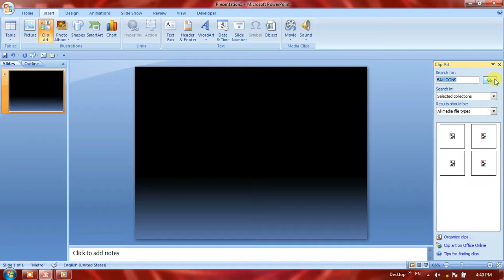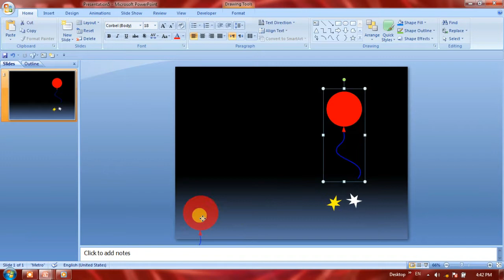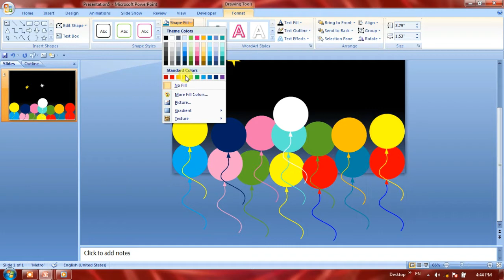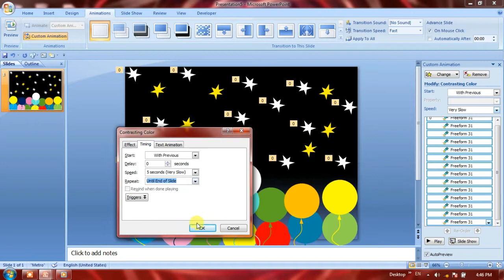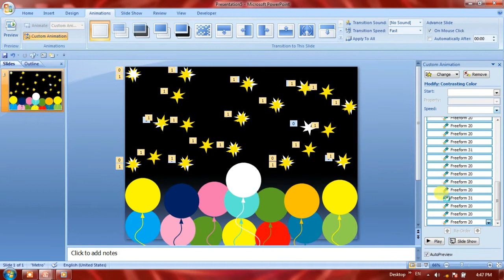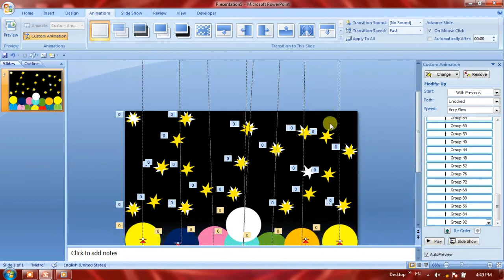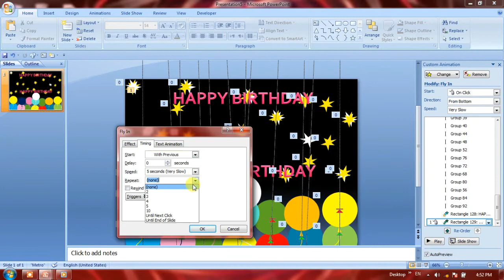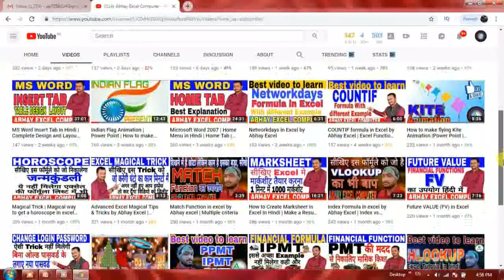Balloons Animation |How to create custom animations of balloons in PowerPoint| Motion Graphics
In this video we will learn about Balloons Animation in powerpoint.
Balloons  Animation with party  Bulbs|How to create custom animations of balloons in PowerPoint
मेरे चैनल में, आप एक्सेल के अलावा PowerPoint, HTML, टैली, इंटरनेट, हार्डवेयर आदि से संबंधित वीडियो देख सकते हैं,

दोस्तों मै उम्मीद करता हु आपको मेरा ये विडियो पसंद आया होगा | दोस्तों अगर आपको कंप्यूटर या इस विडियो से सम्बंधित किसी प्रकार की कोई समस्या आ रही है तो आप हमे कमेट बॉक्स में जरुर बताइए या आपको किसी प्रकार का कोई प्रश्न पूछना है तो आप पूछ सकते हैं मै आपकी समस्या का समाधान जरुर करूँगा |